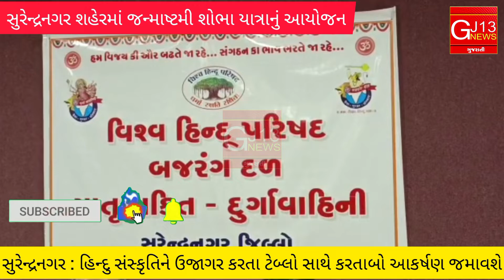16 August સુરેન્દ્રનગરમાં યોજાશે જન્માષ્ટમી શોભાયાત્રા